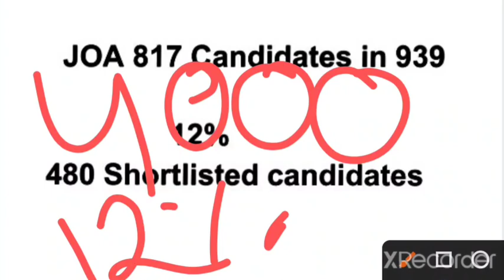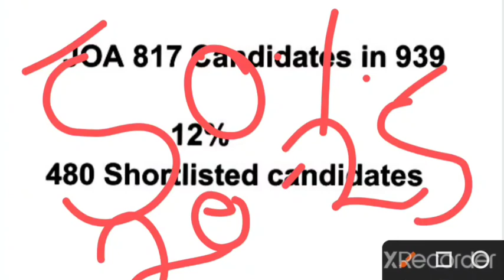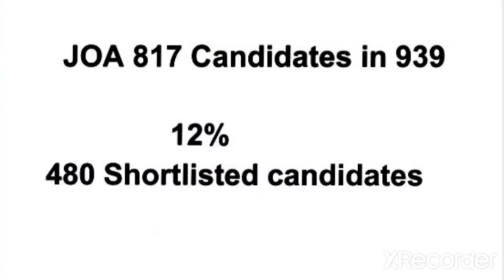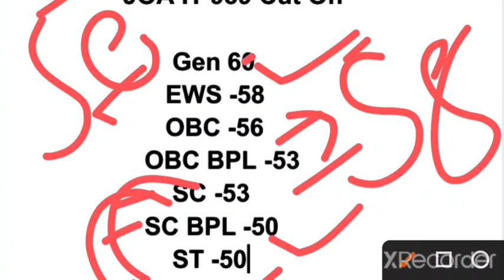👉🔥HP JOA IT 939 Expected Cut Off || 50 नंबर वाले जरूर देखें || क्या 817 के रिजल्ट का पड़ेगा प्रभाव